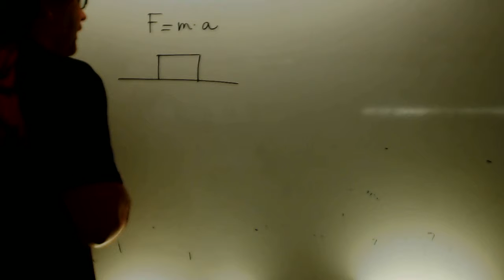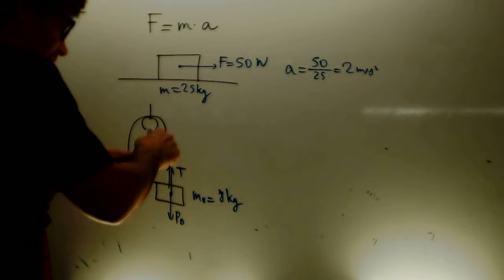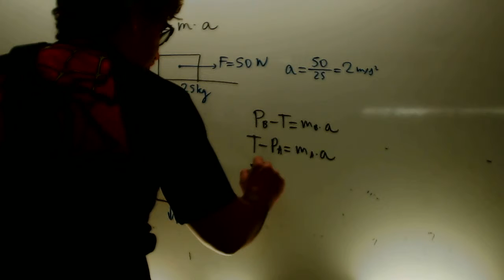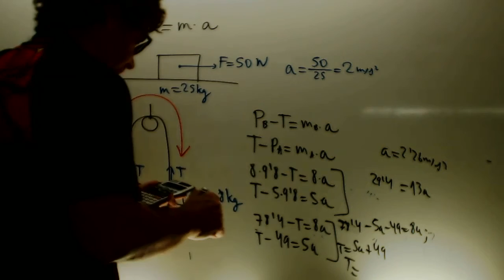Fuerza basica Pole Fisica 1 Bachillerato Academia Usero Estepona